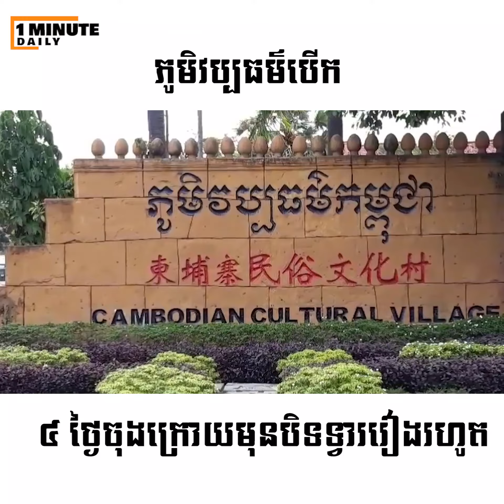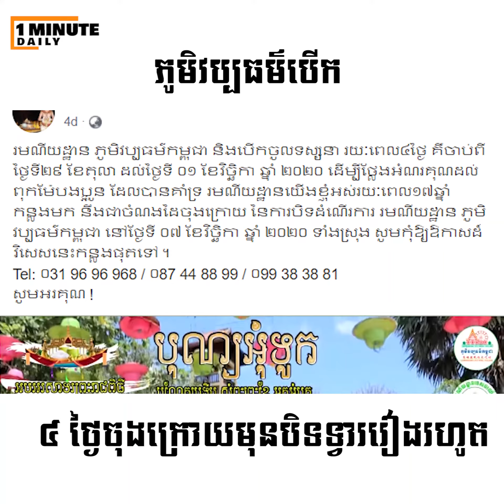Instagram sdi.exe ទោះបីត្រូវបិទទ្វារ តែភូមិវប្បធម៌នឹងបើកឲ្យចូលទស្សនាចុងក្រោយនៅថ្ងៃបុណ្យអុំទូក